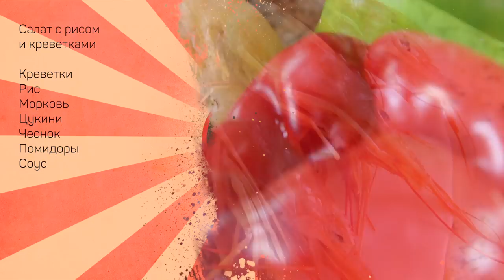Салаты из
Понадобится
Соус
Свежий базилик
Перец
Соль
Масло оливковое
Бальзамический уксус

Салат из трески:
Картошка
Треска
Перец сладкий
Лук
Помидоры

Салат с рисом и креветками:
Креветки
Рис
Морковь
Цуккини
Чеснок
Помидоры
Соус

Салат с кальмарами
Кальмары
Перец сладкий красный
Перец сладкий зеленый
Лук
Масло оливковое
Чеснок
Помидоры
Салатные листья

Произведение «Ответ на вопрос: "Салаты из"» созданное автором по имени Дмитрий Fresco, публикуется на условиях лицензии «Attribution-NonCommercial-NoDerivs» («Атрибуция — Некоммерческое использование — Без производных произведений») 3.0 Непортированная.